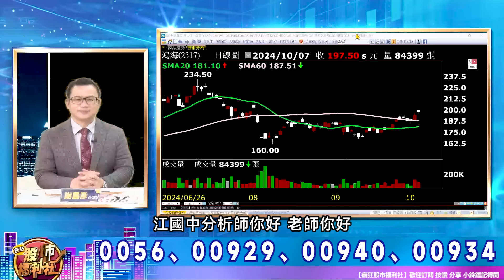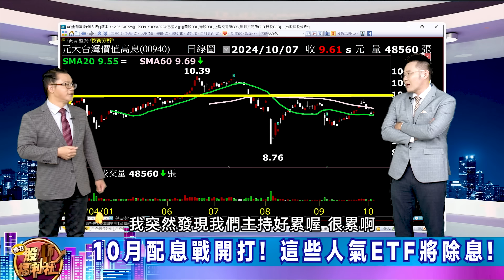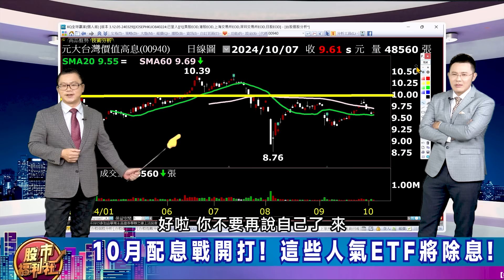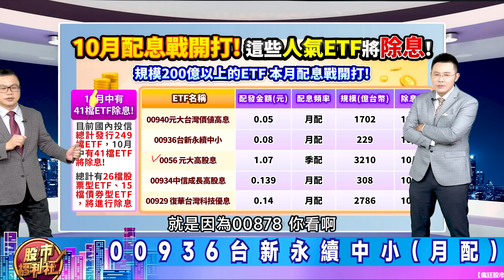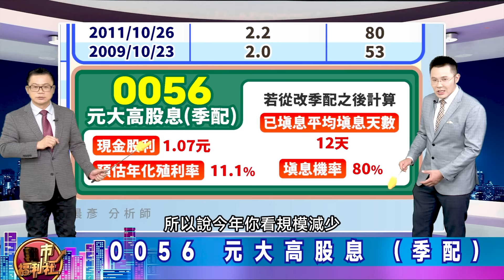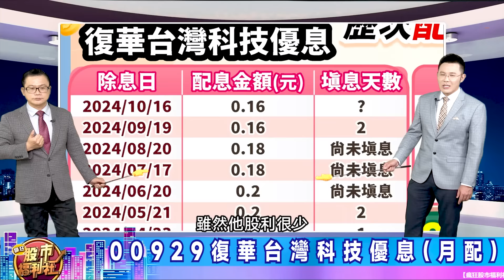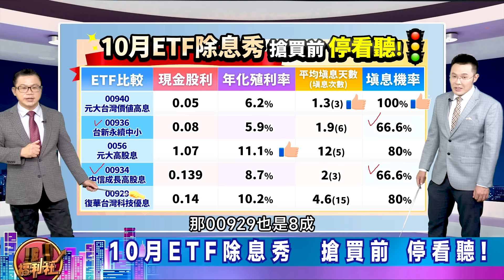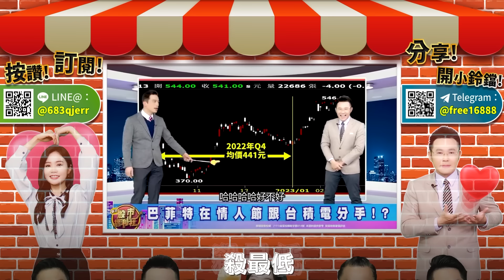10月中41檔ETF要除息 哪一檔除息前要買進？0056、00929、00940、00934║江國中、楊惠珊、謝晨彥║2024.10.8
▻來賓◅

節目內容：
☆ 10月配息戰開打! 這些人氣ETF將除息!
☆ 00940元大台灣價值高息(月配)
☆ 歷次配息金額&填息天數
☆ 00936台新永續中小(月配)
☆ 0056 元大高股息 (季配)
☆ 00934中信成長高股息(月配)
☆ 00929復華台灣科技優息(月配)
☆ 10月ETF除息秀  搶買前 停看聽!
☆ 結論
★瘋狂股市福利社☆Facebook★
★瘋狂股市福利社☆TELEGRAM★